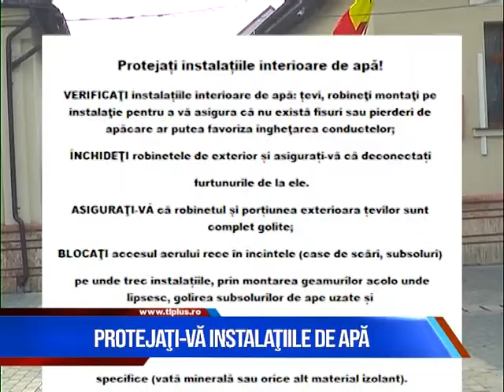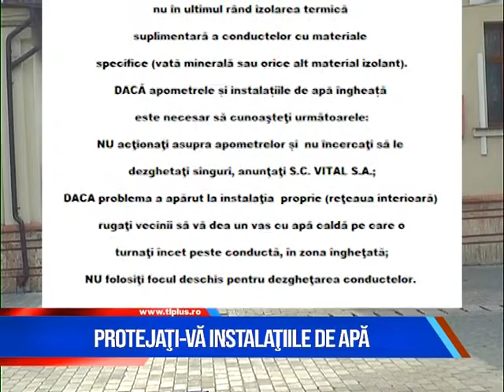Știri scurte 20 ianuarie